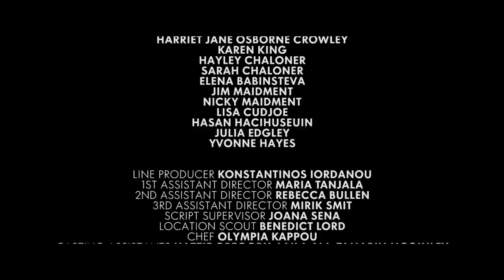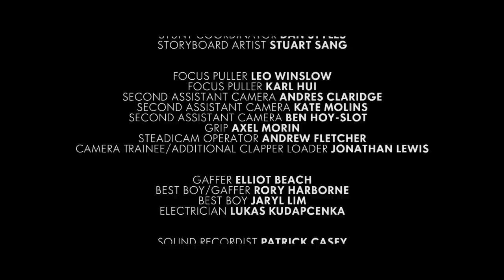Absolut | Roxanne: a short film by Paul Frankl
Director Paul Frankl created this film to give a new voice to transgender women. Absolut loved the idea and supported the creation of the film through Paul's Kickstarter project.

To find out more about Paul Frankl's work visit his

Absolut is all about embracing the creative and the boundary pushing, whatever form that’s in.